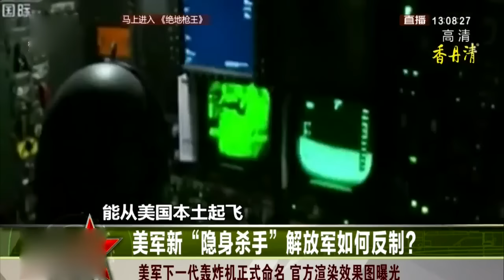中国如何反击B-21威胁 - 釜底抽薪直接轰炸机场